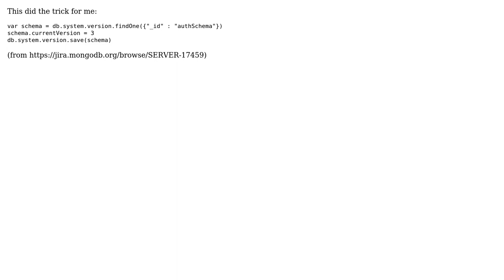mongodb 3 MONGODB-CR authentication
With thanks & praise to God, and with thanks to the many people who have made this project possible! | Content (except music & images) licensed under CC BY-SA | Music | Images & others | With thanks to user Ricky user Christian Wyss and the Stack Exchange Network Trademarks are property of their respective owners. You are responsible for your own actions.